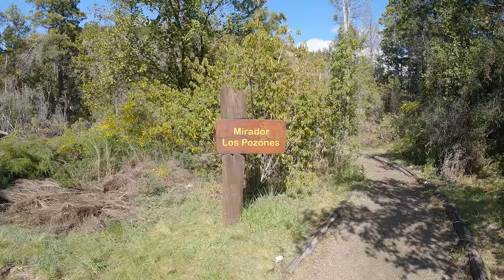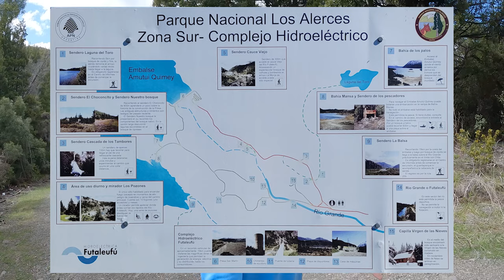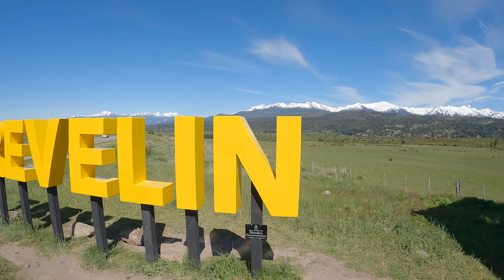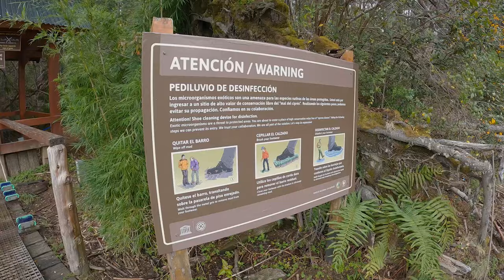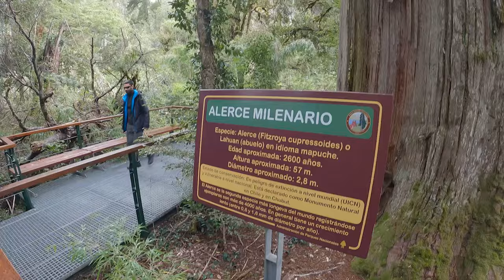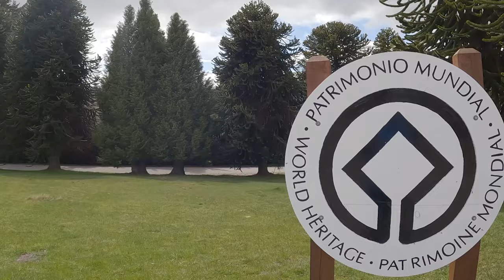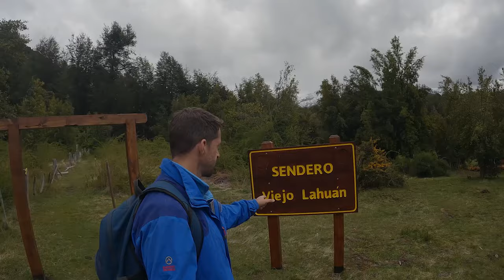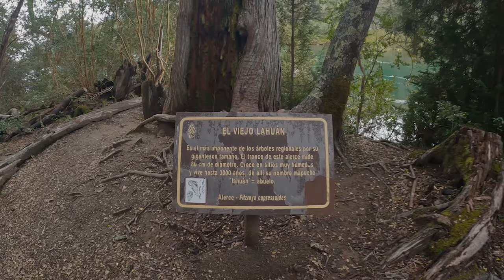PARQUE NACIONAL LOS ALERCES | Datos y consejos para recorrerlo 😍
Este es uno de los Parques Nacionales más bellos de Argentina, pero para recorrerlo es necesario organización y conocimiento. Por eso en este video te muestro como hacerlo en varios días incluyendo las 3 portadas de ingreso. Además realizamos la excursión al Alerce Milenario, una de las mejores que podés hacer dentro del Parque.
Si querés hacer este recorrido con excursión desde tu hotel podés contratarla acá
Otros recorridos por ARGENTINA:
🔥 Seguime en mis redes:
¡NO VIAJES SIN SEGURO!
La música utilizada pertenece a:
Song: Kvarmez - Pull Me Back